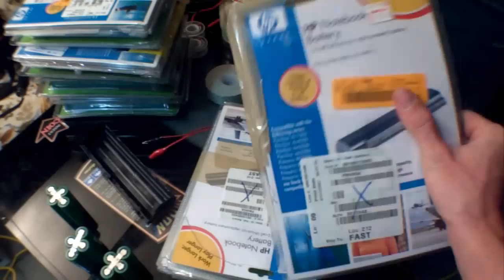DIY: 48v 24ah lithium ion 18650 e-bike battery pack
schematic of my bicycle battery

here's a video showing how i made half of my new battery. the battery pack i built is 24v 35ah and i will built a second one to run with it. its just building two would be boring in this video and delay it even longer.

if your looking for laptop battery packs to go to ebay and search "laptop batteries" then go for "buy it now" so you can buy like 15 packs at a time. organize the search for lowest price/shipping. and ebay even has an option to limit the search to how many cell are in the packs. and you should be able to find packs that are about 1$ - 1.5$ per cell.

thanks for watching, this was a very rewarding project.especially going 30 MPH up those hills. i feel sorry for my battery on that test though haha. i'll be doing a distance test video soon, and then another when i get my 2nd battery block done. the battery should already be big enough for me to drive between towns instead of just in town.

the song is from Rocket Power Beach Bandits for the playstation 2.